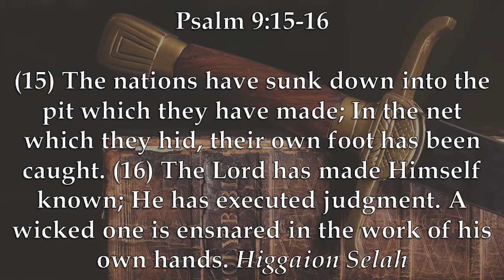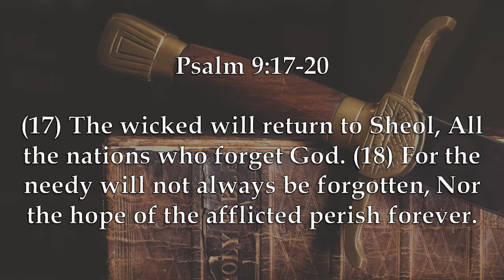Chaplain's Report- God's Country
Caleb looks at Psalm 9:15-20 and breaks down what it has to say about a nation's responsibilities to God and how God will judge them.